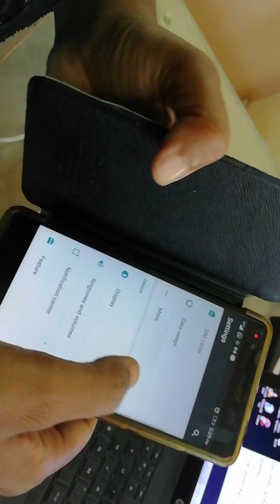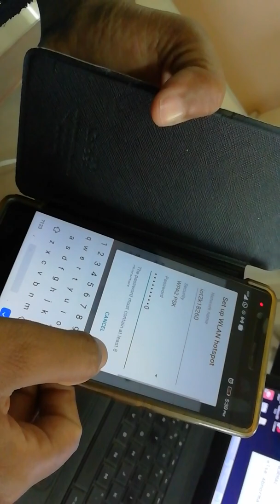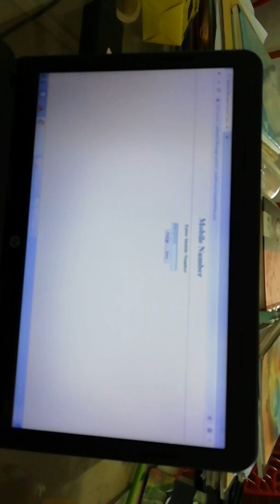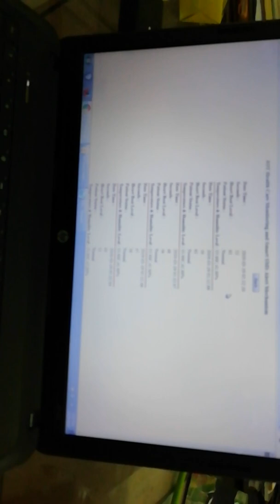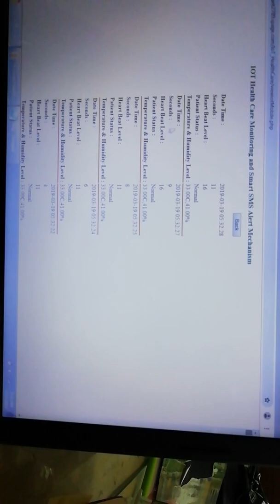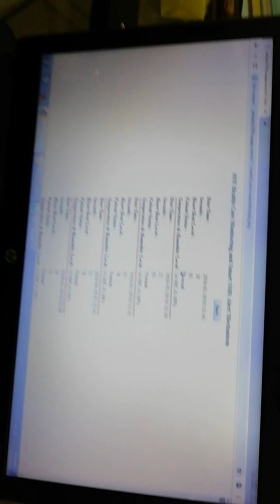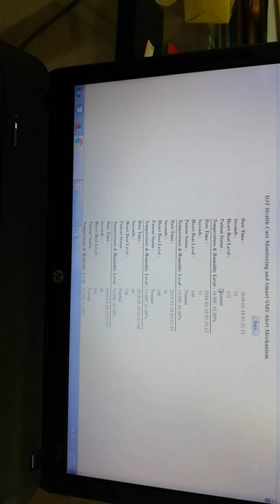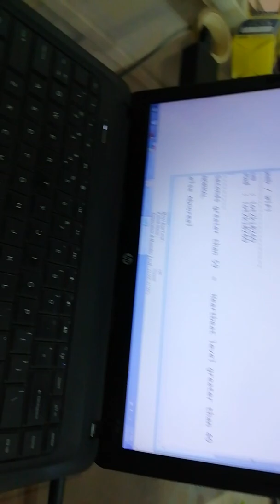Iot based Health Care System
Patient Health Monitoring of IOT, IOT based Health Tracking Project